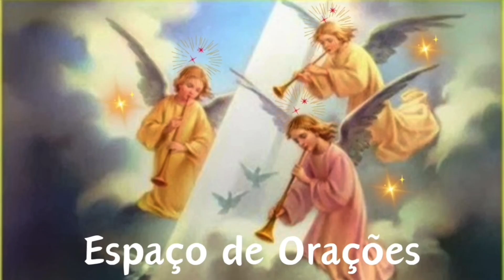Querido Deus, gratidão por todas as dádivas vividas.💎🌞🌝🌟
Oração de Gratidão e Conversa com Deus.
Ho’oponopono.Cura de Karma. Perdao. Amor...
Divórcio energético e seu poder. Eu não poderia imaginar o poder de cura que traz.

A gratidão pode ter um impacto profundo no bem-estar emocional
 e mental de uma pessoa. Quando você é grato,
tende a focar mais nas coisas boas, no que tem,
e nas pessoas que o ajudaram. Isso pode moldar
sua perspectiva e atitude de várias maneiras:
Com Carinho
Cristal